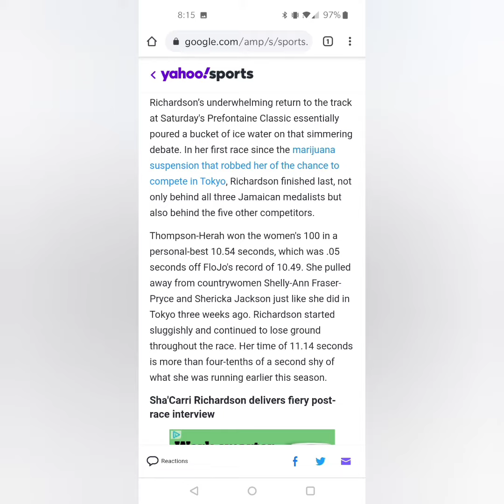Sha'Carri Richardson Speaks On Coming In Last Place To Jamaican Women In The Prefontaine Classic!